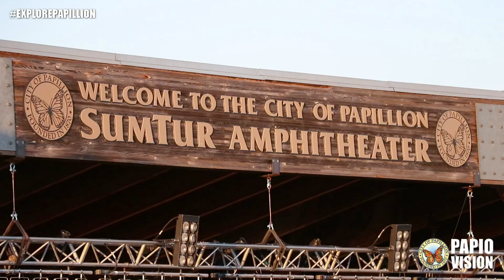Explore Papillion | SumTur Amphitheater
When it comes to entertainment, SumTur Amphitheater has a little bit of everything, including free and ticketed events, movies, music, theater and more!